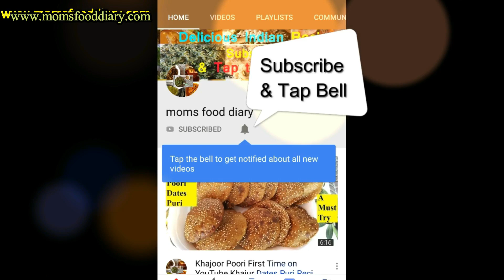Fish Fry Recipe | How to Shallow Fry Small Fish | Seafood Recipes | Tasty Fish Indian Recipes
Fish Fry, How to shallow fry small fish after applying tasty masala. Fish Fry Recipe and How to cut, clean small fish at home easy steps complete method.

Fish Shallow fried in a pan after applying indian spices and cooked with the lid closed and served with mint leaves. Nandan Fish is a small fish which is tasty and frying small fish is a difficult task but in this recipe we have shown a easy method on how to cut and clean small fish and further fried. Fish Recipes of India cooked in spices/masala, easy to cook at home, learn how to prepare fish recipes.